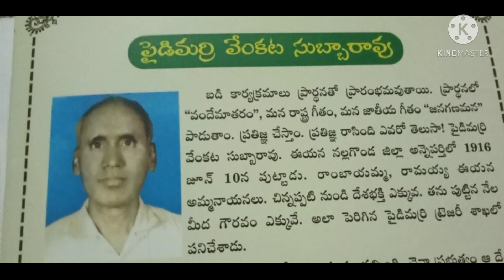పైడిమర్రి వెంకట సుబ్బారావు (pydimarri vekata subbarao in telugu) //5class lesson TS syllabus //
Aruna telugu lessons

pratigna rasinavaru pydimarri venkata subbarao

Aruna telugu lessons.